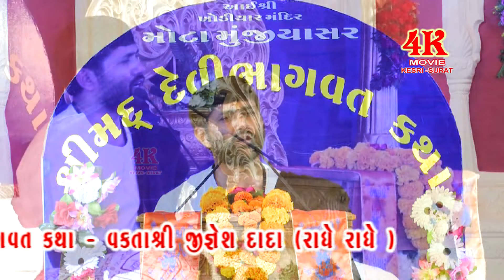KHODIYAR MANDIR PATOTSAV - DEVI BHAGVAT KATHA BHAG 07 JIGNESHDADA RADHE RADHE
JIGNESHDADA RADHE RADHE DEVI BHAGVAT KATHA